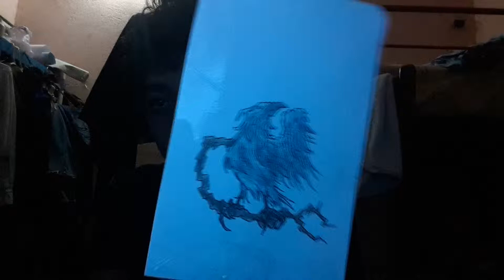CUERVO ENJAULADO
Chuy Peralta